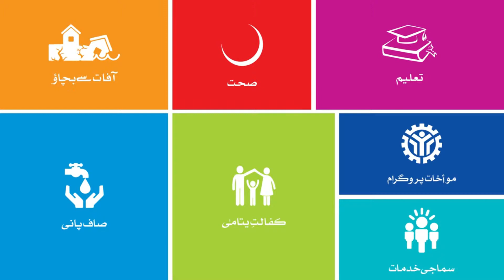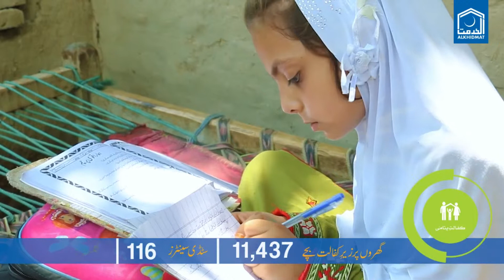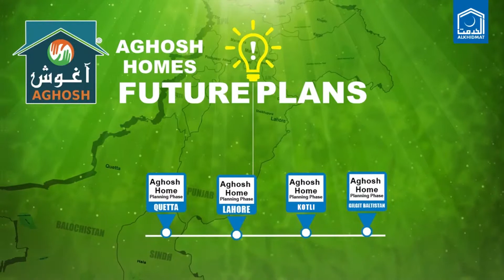Alkhidmat Foundation & its Orphan Care Program Intro